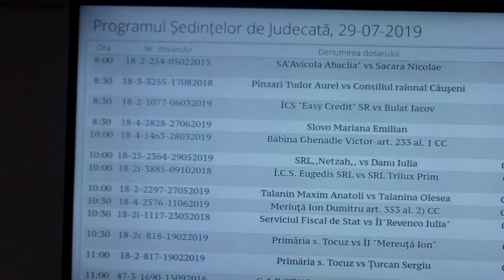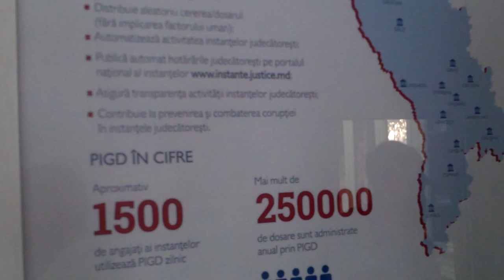Aştepta cu nerăbdare judecata, dar a fost amînată - Curaj.TV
Tudor Pînzari, veteran-protestatar, e ajutat de avocat de stat sau foşti camarazi de arme să formeleze cereri de chemare în judecată contra instituţiilor de stat care îi ignoră drepturile şi necesităţile speciale.
Omul aşteaptă fiecare şedinţă cu mare speranţă, dar se amînă de fiecare dată cu diverse motive sau pretexte. De data asta cică era bolnavă judecătoarea...